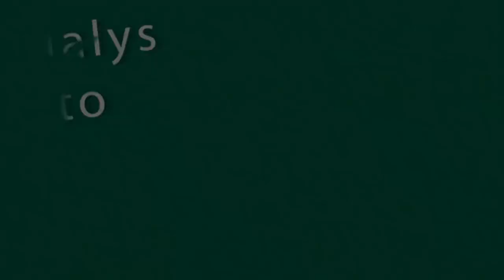Heritage Academy 2022 Graduation - Music Concert